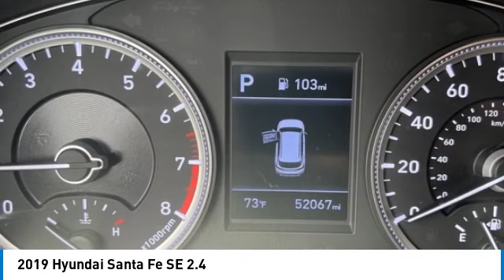2019 Hyundai Santa Fe SE 2.4 Quartz White in Chattanooga 23575A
2019 Hyundai Santa Fe SE 2.4

CARFAX One-Owner. Clean CARFAX. Recent Arrival! Apple CarPlay / Android Auto, Locally owned and serviced, Bluetooth, BACKUP CAMERA, BLIND SPOT MONITOR, Recent Oil Change, Service Records Available.brbrbrAwards:br * JD Power Initial Quality Study (IQS) * JD Power Initial Quality Study (IQS), Vehicle Dependability Study (VDS)br** MAY REQUIRE FINANCING THROUGH DEALER FOR INTERNET PRICE ** Proudly serving as North Georgia's only Hyundai dealer! Located in Ringgold, Ga, you can buy with confidence knowing Mtn. View Hyundai is family-owned and will treat you like family. With all makes and models of Pre-Owned vehicles in addition to our robust selection of Hyundais at the areas lowest prices, choose Mtn. View Hyundai for all of your automotive needs. Convenient to Chattanooga, Cleveland and Dalton, visit us today at 6236 Alabama Highway, Ringgold, GA 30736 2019 Hyundai Santa Fe SE 2.4